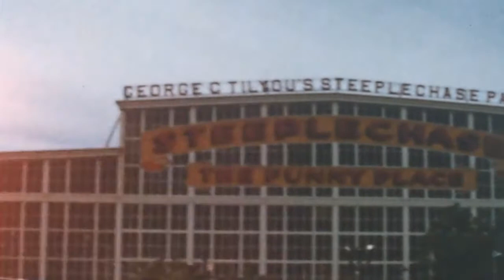Michael Hearst - Coney Island Parachute Jump (Coney Island Lullaby)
backing vocals by Nicki Pombier Berger